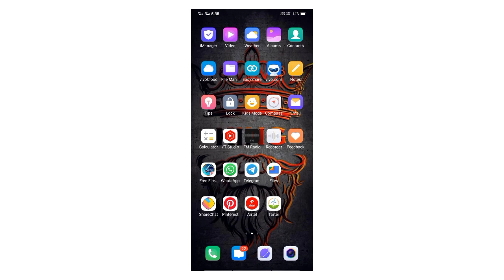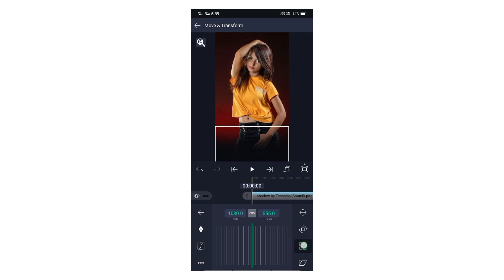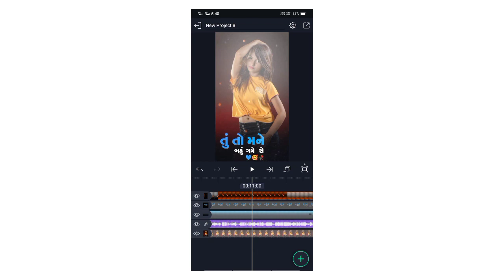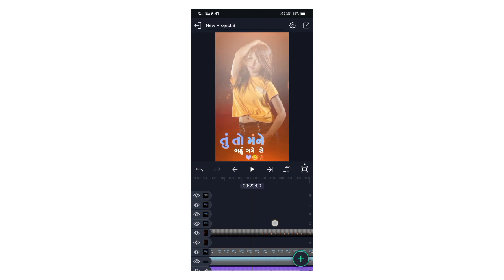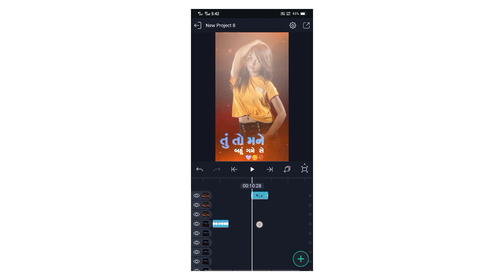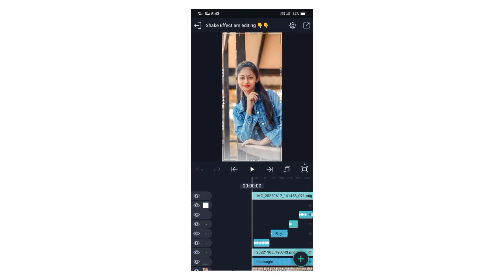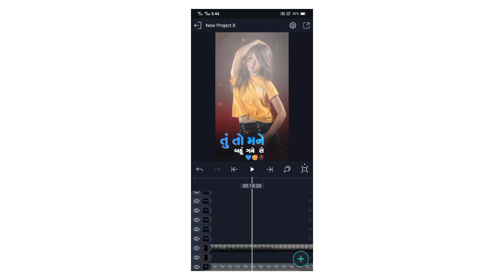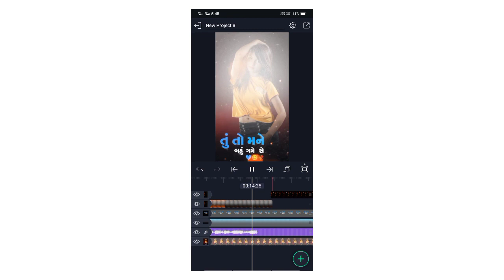🥀તું તો મને 😘બહુ ગમે❣️ || alight motion video editing alpesh creation ritesh editing AM Creator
ritesh editing
alight motion video editing | alpesh creation ritesh editing | alight motion video editing

alight motion video editing | alpesh creation  ritesh editing | alight motion video editing gujarati

alight motion video editing gujarati timli // whatsapp status कैसे बनाये 2022 // ritesh editing

1. Royal Edits
2. alight motion video editing
3. alight motion video editor
4. alight motion video effects
5. alight Motion video effects download
6. alight  motion real editing?
7. How do yuo use alight motion app for edits
8. alight motion Gujarati status editing
9. alight motion tutorial
10. alight motion status editing kese kare
11.  technical ritesh 50k
12. alight motion
13. alight motion video
14. ritesh editing alight motion
15. ritesh edit
16. alight motion app editing
17. alight motion sheck effect
18. alight motion status editing in Hindi
19. trending timli status editing alight motion
20. adivasi WhatsApp status editing alight motion
21. Ritesh Editing

1. Ritesh editing
2. alight motion video editing
3. alight motion video editor
4. alight motion video effects
5. alight Motion video effects download
6. alight  motion real editing?
7. How do yuo use alight motion app for edits
8. alight motion Gujarati status editing
9. alight motion tutorial
10. alight motion status editing kese kare
11.  technical ritesh 50k
12. alight motion
13. alight motion video
14. ritesh editing alight motion
15. ritesh edit
16. alight motion app editing
17. alight motion sheck effect
18. alight motion status editing in Hindi
19. trending timli status editing alight motion
20. adivasi WhatsApp status editing alight motion